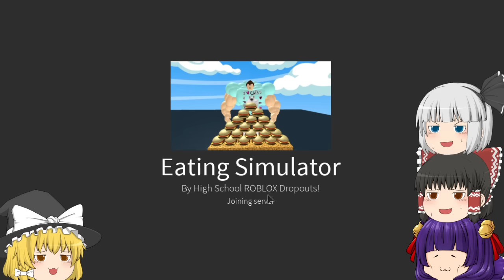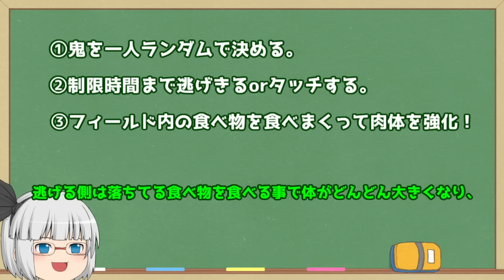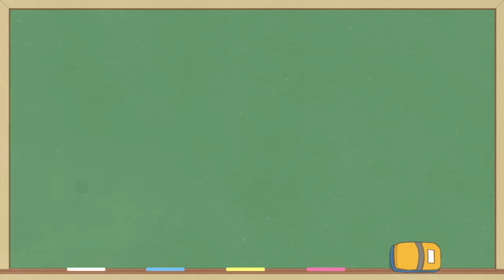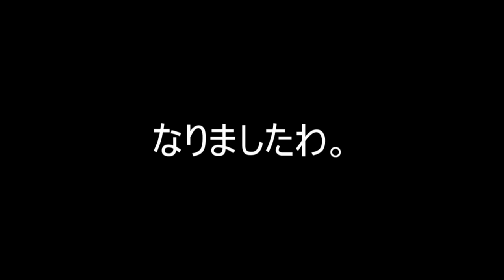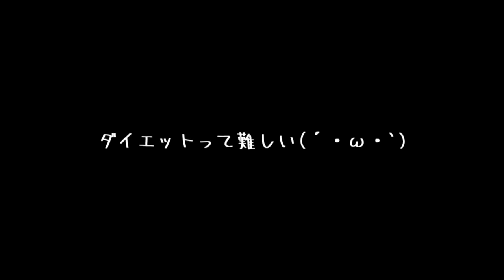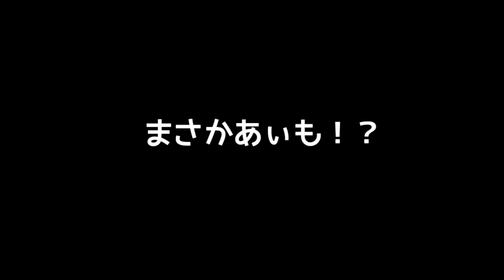【ゆっくり実況】美味いぃぃぃ幸せぇぇぇ！！ゆっくり達がデブになって暴れまくった結果！？なんだこりゃ！！【たくっち】【Minecraft風】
みんな太っちゃいました(*´ω｀*)ｗｗｗ
今回はロブロックスのゲーム実況をやります！うp主が大好きなゆっくり実況プレイを使いご紹介したいと思います！